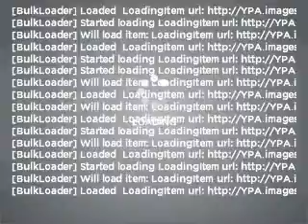2008 Infiniti EX35 - Tampa FL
Year: 2008
Make: Infiniti
Model: EX35
Trim: NAVIGATION
Engine: 3.5 liter 6 cylinder 24 valve
Transmission: 5-Speed Automatic
Color: Black
Mileage: 67091
Address:
10912 North Florida Ave